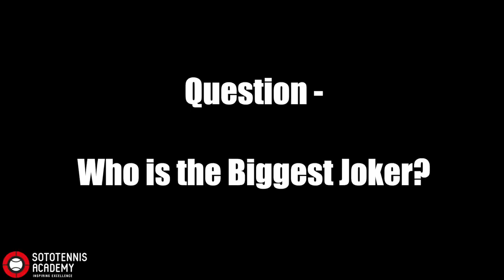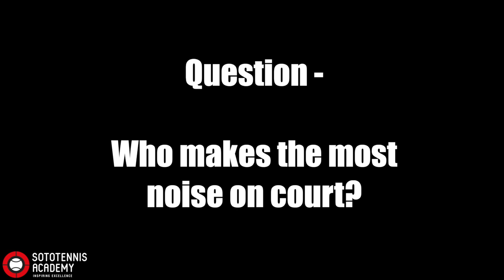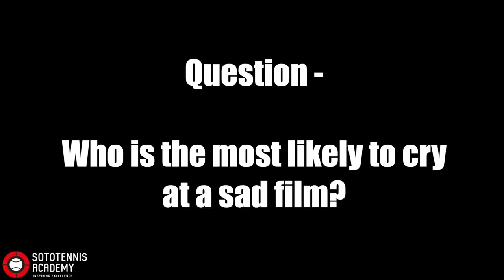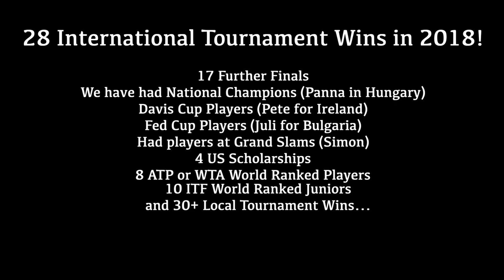SotoTennis Academy Weekly Vlog - Episode 9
| We are tennis, and much more. We see tennis as a vehicle to success, on and off the court, whatever the player’s individual pathway.

We provide the perfect environment for passionate young tennis players aiming for a future in the game, whether U.S. College, European university, or the Professional Tour